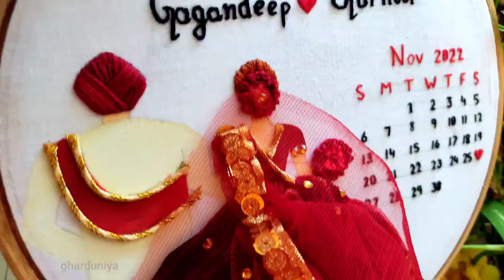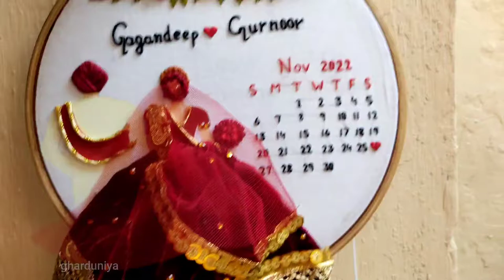Calender Hoop Embroidery Tutorial | PunjabiBride and Groom | Wedding Theme | Hoop art Embroidery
How to make Embroidery hoop at home | Calendar embroidery | wedding embroidery | 3D wall art

Hey everyone!!!

This video is all about easy embroidery hoop art at home. Super easy to make without wasting huge money on expensive home decor. You can make your own customise hoop art for any occasion be it wedding, anniversary, birthday or just wall decor🎀
I hope you find this video helpful. Show some ❤Love.

So do try at home and share it with me.